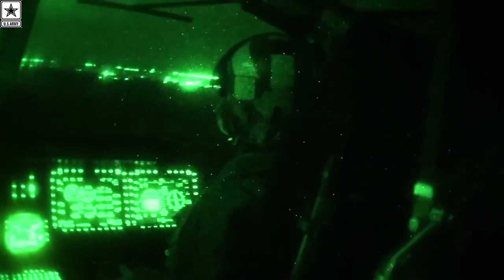Military | Marines UH-1Y Venom Close Air Support – Night Systems Live-Fire